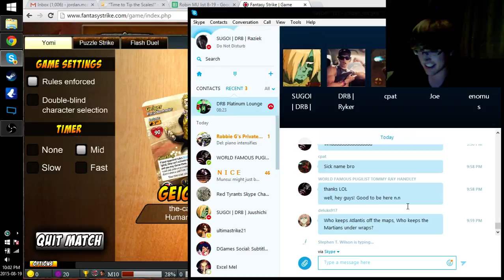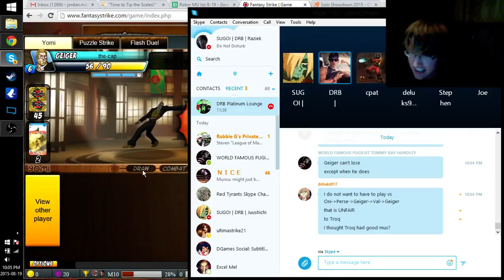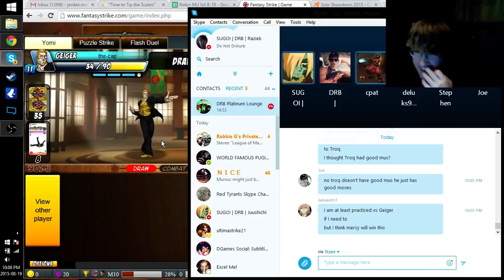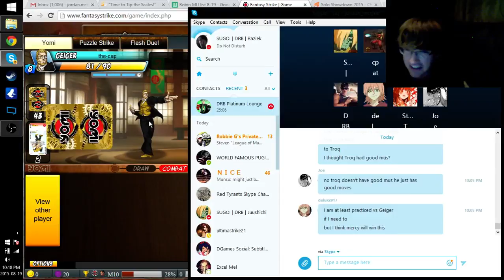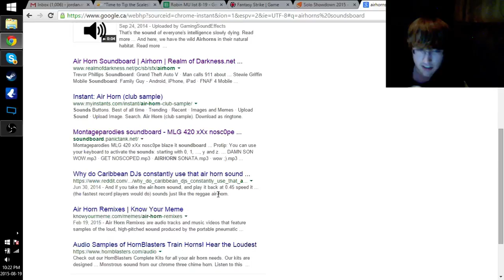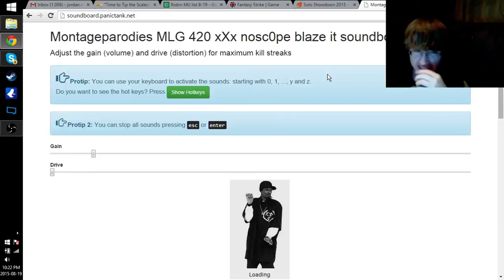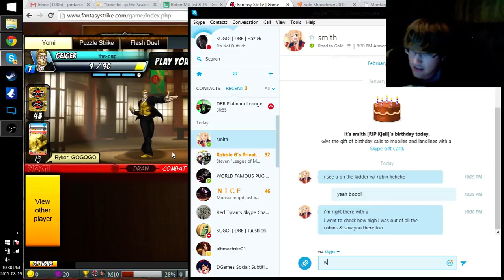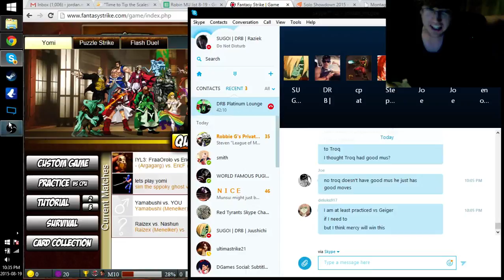[Yomi] Solo Showdown WR4 - the cap (Geiger) vs. Mercyful Fate (Zane)